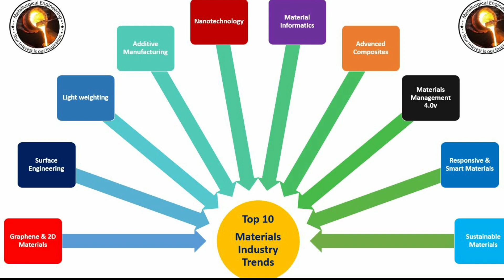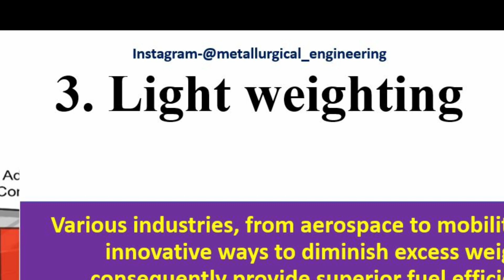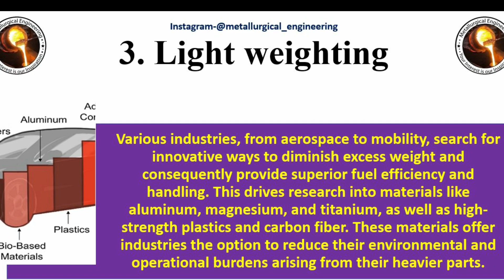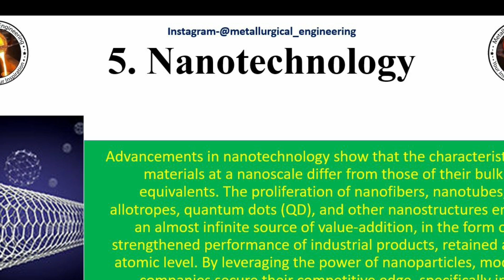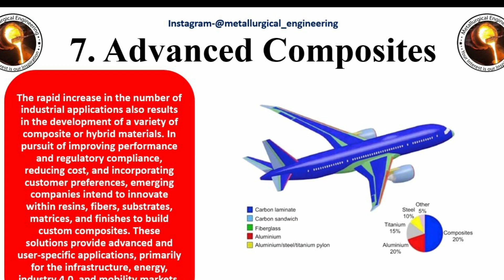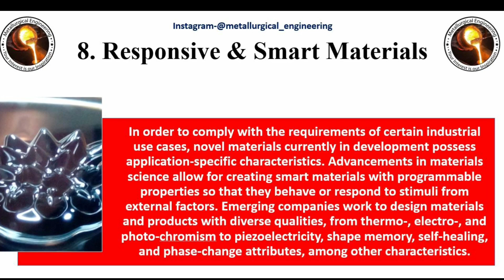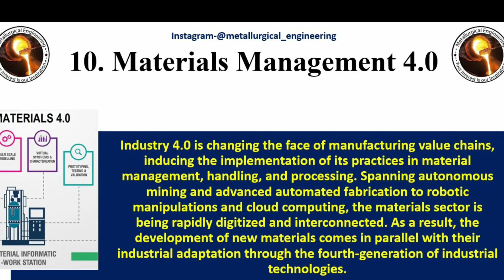Top 10 Latest Materials Sciecne Trends in 2020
In this video, we are listing the top 10 Materials Industry Trends in 2020.

audio Credit
without you